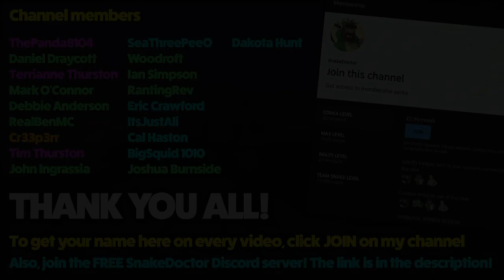Derp Doctors [8] - LOOT OPENING & XP GAINING (FTB Sky Odyssey)